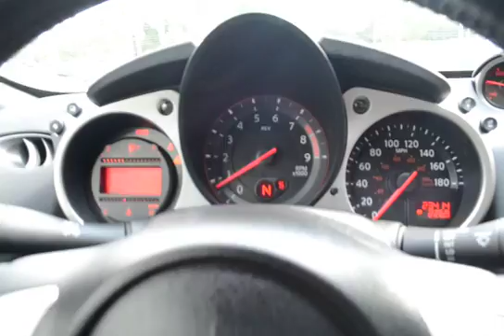2015 Nissan 370Z Sport T440958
Black Cloth Interior. Alloy Wheels. 6 Speed Manual Transmission. Lifetime Warranty. Clean Carfax. No Accidents. One Owner. 3 Complimentary Oil Changes. Remote Keyless Entry. Keyless Start. Steering Wheel Mounted Audio Controls. Front Bucket Seats. Spoiler. AM/FM/CD Radio. Congratulations on choosing a vehicle that has our exclusive Lifetime Warranty. This warranty is good for the Lifetime of the vehicle...Unlimited Miles and Unlimited Time, free Car History report with Buyback Protection. This vehicle has passed our 156 point inspection and is covered for as long as you own the vehicle. We always go the extra mile for you!  Ask about our EXTRA ADVANTAGE PROGRAM.  Military discounts available on all new and pre-owned vehicles! Thank you for your service! Every vehicle we sell qualifies for our exclusive no hassle 5 day exchange policy. We also provide a 30 day limited bumper to bumper warranty on any vehicle we sell that has under 70K miles at time of delivery. Charleston Nissan is proud to serve Charleston, Mt. Pleasant, Summerville, Goose Creek, Columbia and surrounding cities in South Carolina.  to see why we make truly exceptional customer service our number one priority! We offer free delivery within 300 miles.